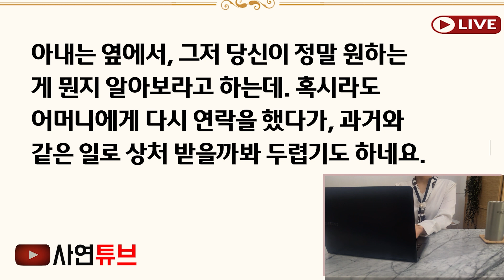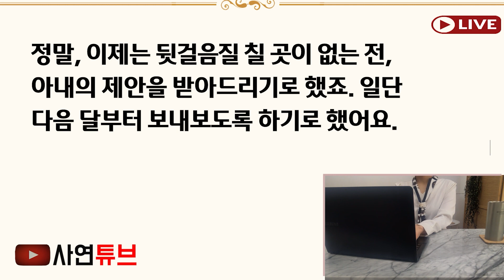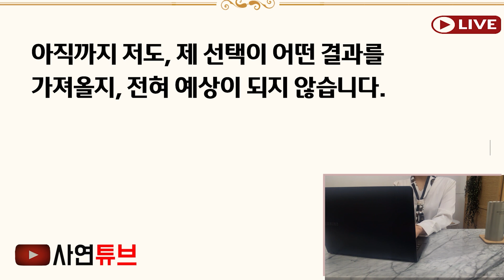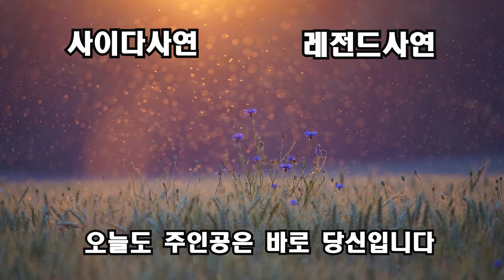(반전사이다사연)세신사로 일하는 엄마에게 "20만원 줄테니 때좀빡빡 밀어봐요"라며 엄마 가슴에 대못박은 아내..그 순간 반전에 반전이 펼쳐지는데[신청사연][사이다썰][사연라디오]